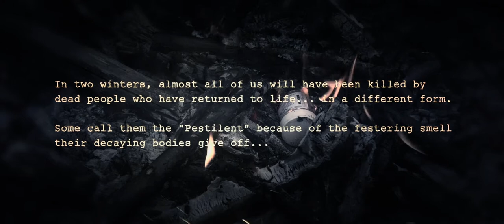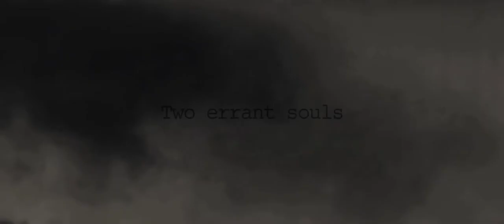GARY & SAUL - Demo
Demo reel of the 2nd feature film project of Fouad Benhammou, co-written with Onna Clairin.

Log Line: “A misanthropist rediscovers a taste for life in a world invaded by the Dead.”

Synopsis: "In an apocalyptic world swarmed with the dead, Gary, 65 and Saul, 6, are two errant souls amongst the Undead and only surviving because of their imminent demise. Both condemned, and having nothing or no one to cling on to, they slowly create a special bond…"